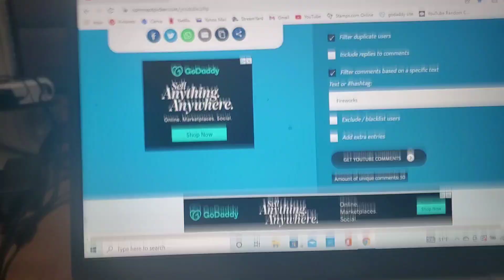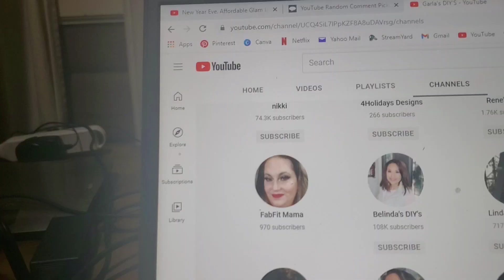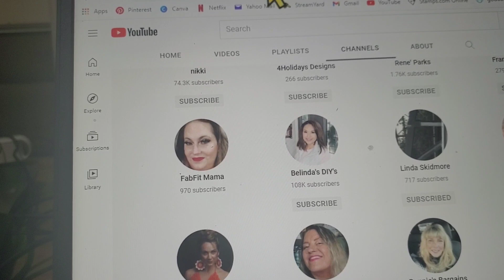Winner of the NYE Glam Look is..........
C.R. Cosmetics (Lashes and Nail Wraps)